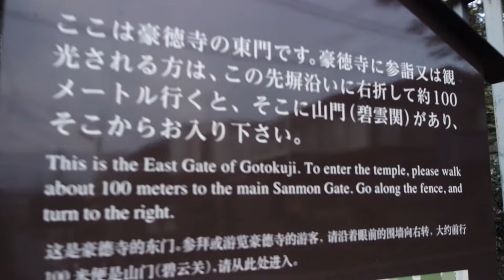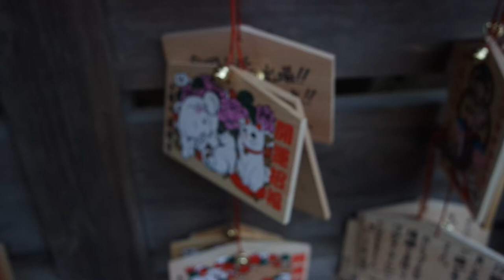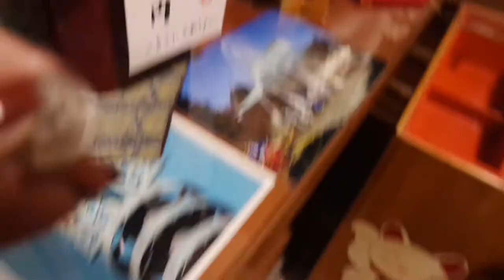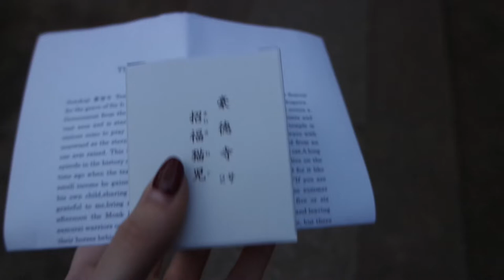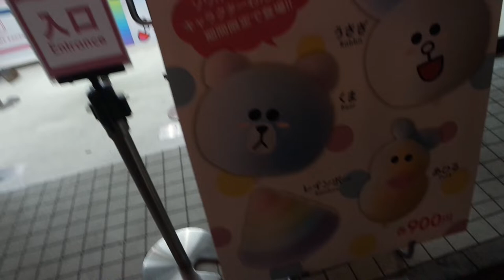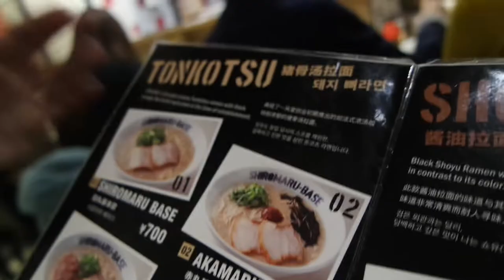The Cutest Cat Temple in Tokyo! - Japan Vlog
This vlog is already over 1 years old. I never got around to publishing this, so now is the time for it. I took this in January 2019, for the new year, after coming back from my trip to Germany to see my family. This is definitely one of my favourite temples in Japan so far!